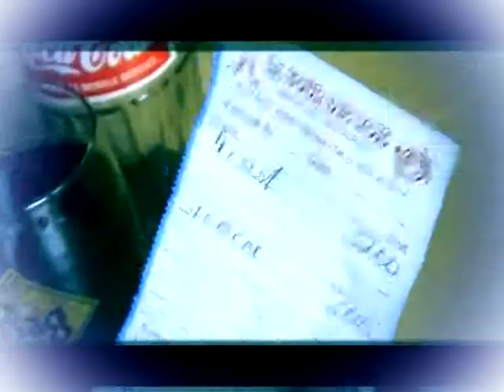franco akpatchaco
benin